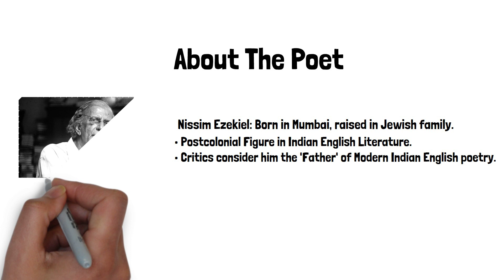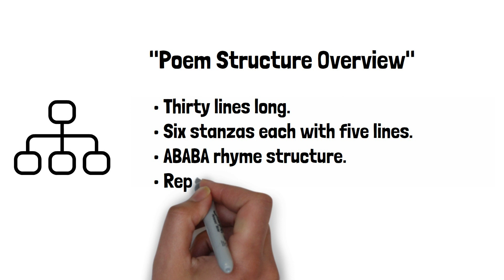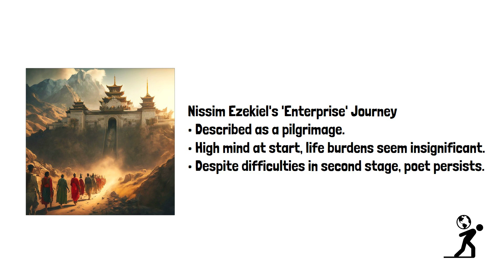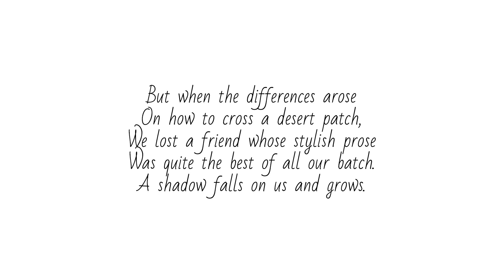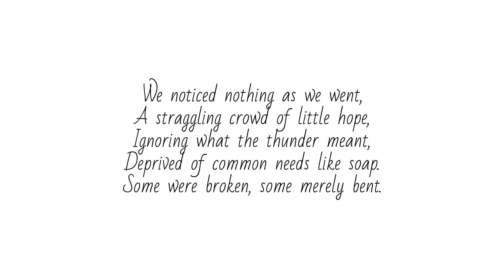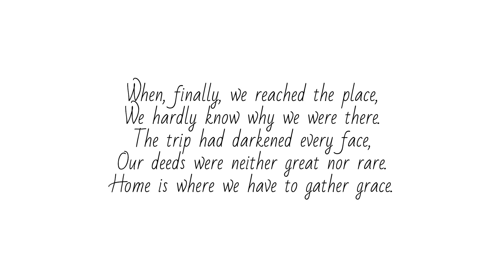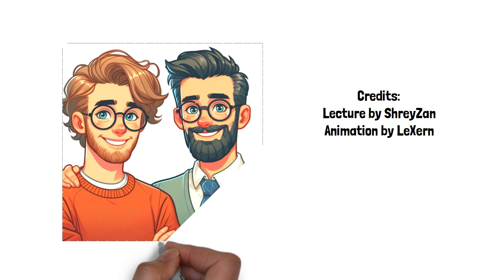Enterprise Poem Summary with Animation - Nissim Ezekiel | BA English - UGC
Nissim Ezekiel was born in Mumbai in a Jewish family. He is a well-known postcolonial figure in Indian English literature. Many critics consider him the 'Father' of Modern Indian English poetry. He was a poet, actor, playwright, editor, and art critic. He received the Sahitya Akademi Award in 1983 and the coveted Padmashri Award in 1988.

The poem 'Enterprise' was released in 1960 as part of his poetry collection The Unfinished Man.

enterprise poem
enterprise poem by nissim ezekiel
enterprise by nissim ezekiel
enterprise nissim ezekiel
nissim ezekiel poems